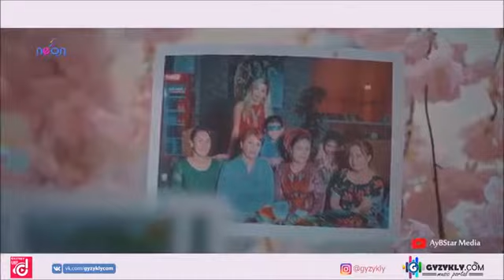13 марта 2019 г.